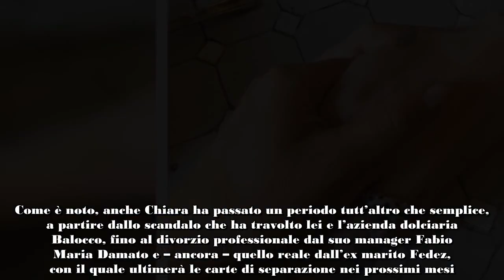Bianca Balti, nella lotta contro il tumore, ha un’amica speciale al suo fianco ecco chi è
Bianca Balti continua a combattere contro il tumore che l'ha colpita, ma al suo fianco c'è un'amica speciale: chi è?

Bianca Balti aggiorna spesso i suoi followers circa la battaglia contro il tumore che sta combattendo e nelle ultime ore è apparsa sui social una foto con un’amica speciale…

Stiamo parlando di Chiara Ferragni, che ha posato insieme alla top model in uno scatto condiviso fra le storie di Instagram. Le due hanno trascorso il pomeriggio insieme, fra chiacchiere e caffè ai tavolini di un elegante bar.